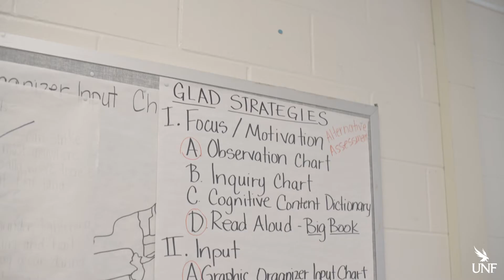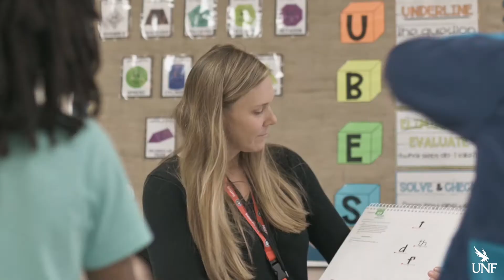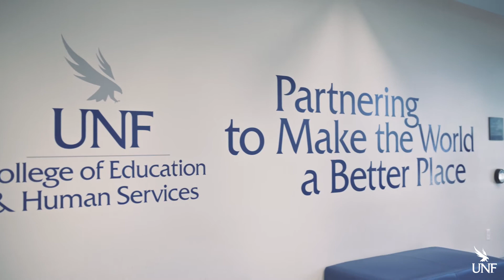Master of Education in Educational Leadership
Hear from Program Director Dr. Laura Boilini and UNF Alumni about how their MEd in Educational Leadership benefited them in their careers. We offer concentrations in Athletic Administration, Early Childhood Educational Leadership and School Leadership.